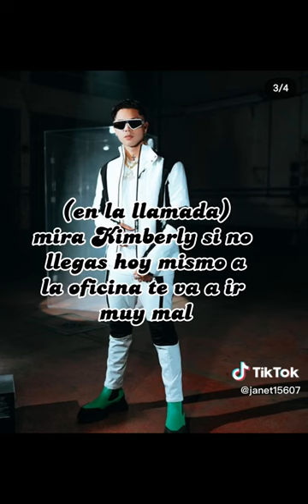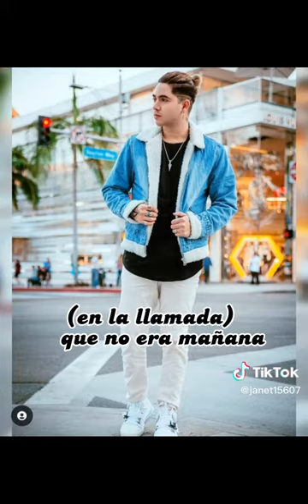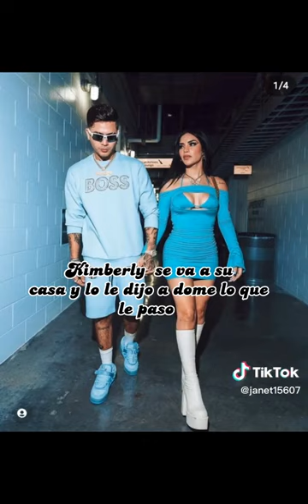25 de enero de 2023(1)